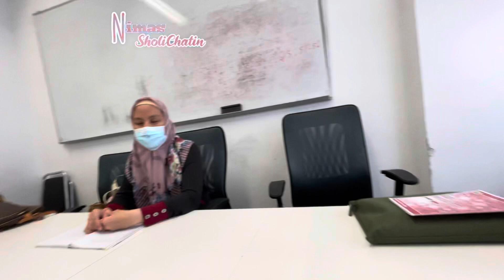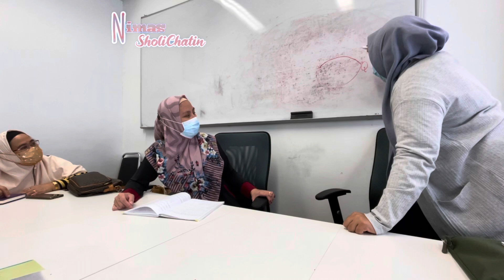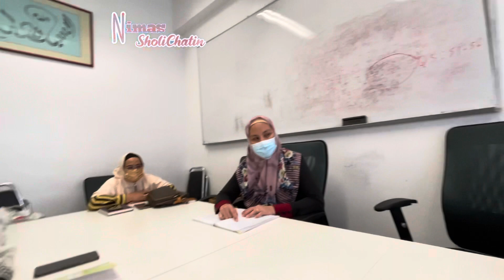Mu’alaf Philippina Belajar teori berwudhu di HongKong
Assallamualaikum Semua salam sejahtera bagi yang Beragama Lain di video ini teman Muslim Mu’alaf from Philippina belajar Teori Cara berwudhu sebelum praktik . langsung belajar bareng bersama sister Yati yuk ikuti Vidio y

Trimakasih Buat kalian Semua yang sudah Nyempetin Nonton Video Nya jangan lupa like comment kita kalian suka share untuk membagikan video ini Dan jangan lupa subscribe Dan klik Tombol lonceng nya agar kalian Semua Bisa terus Update Vidio terbaru dari Nimas SholiChatin Trimakasih